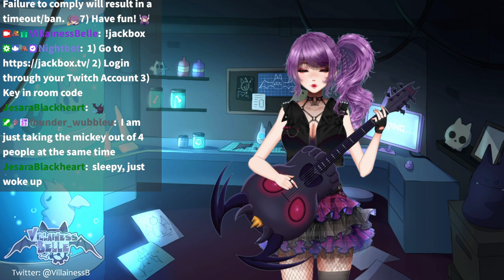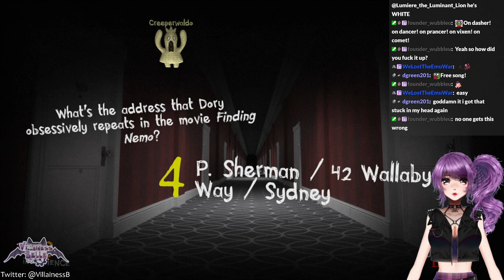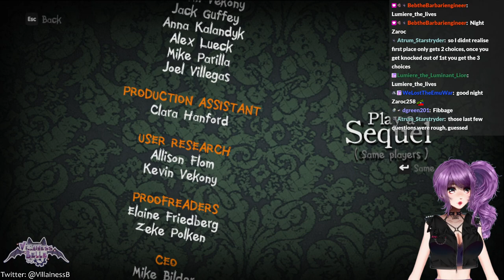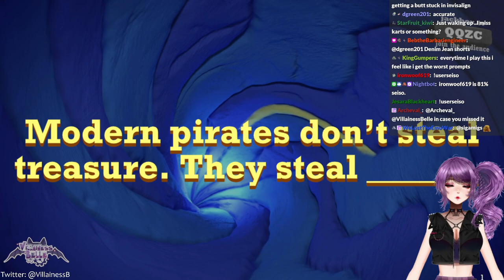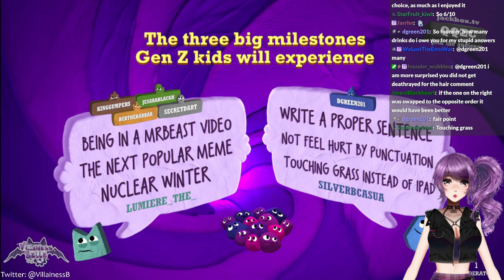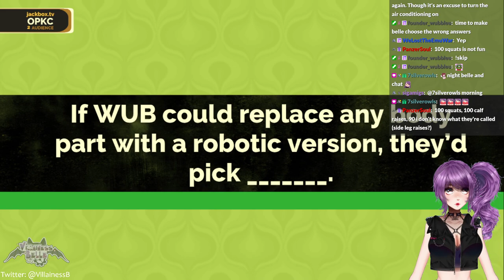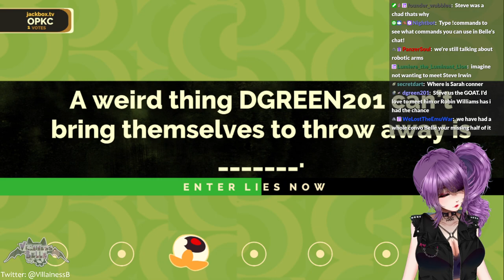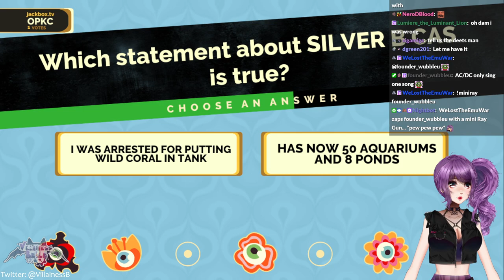Party Games with Henchpeeps! ﾄﾞｷ(˚ᗜ˚*)(*ﾟᗜ˚)ﾄﾞｷ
Streamed on 23rd March, 2024

0:00 - Start Screen
8:14 - Chilling with Henchpeeps!
28:07 - Jackbox Party Games with Henchpeeps!
1:55:42 - Ending Screen